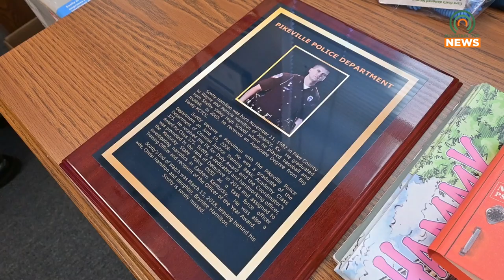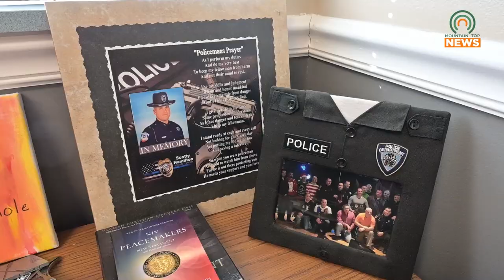Pikeville Police Honor Scotty Hamilton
On Thursday, January 11, 2024, the Pikeville Police Department honored fallen officer Scotty Hamilton.